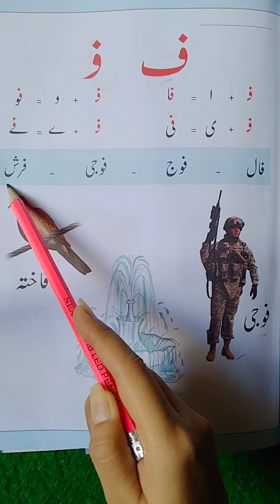16 SEP, URDU, K G